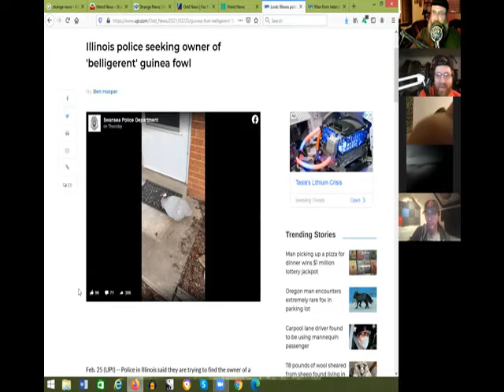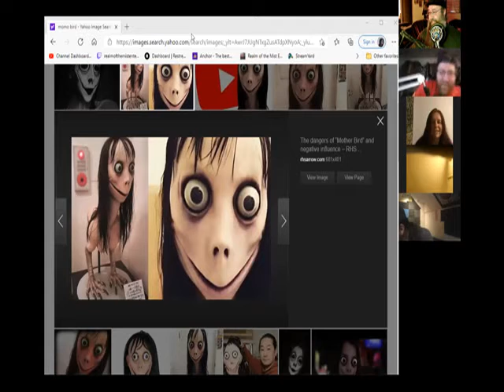BT4W Weekly Show Podcast #24: Gender Cannon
The Gang tear up new and wacky news files, Discuss if there is life in the universe. power of Positive reports and of course Dick and Fart jokes galore!!

YouTube Edits: Chris Stolle using Hitfilm Software

Help is there:
National Suicide Pervention Hotline: